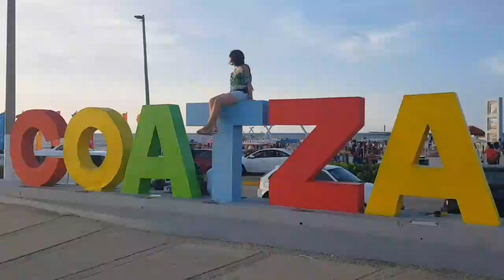Mexico trip by Wieli